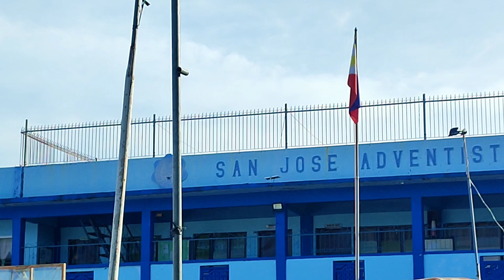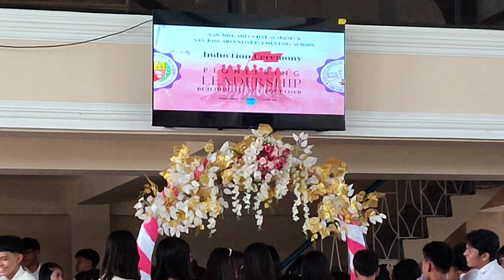Panibagong Araw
Maraming salamat po sa patuloy na pakikinig sa pangarap ko💚

Feb DV Labiaga

Feb 33 Music And Vlogs